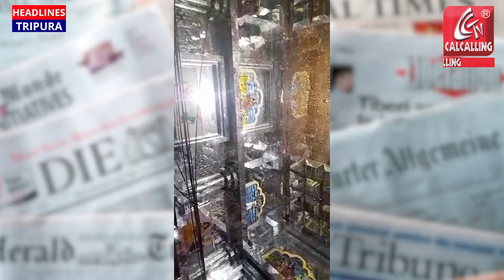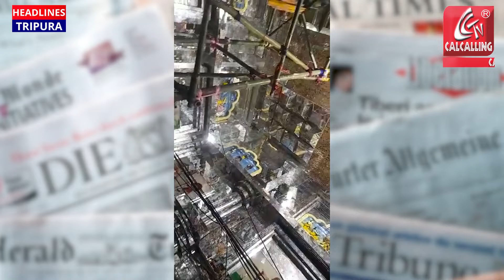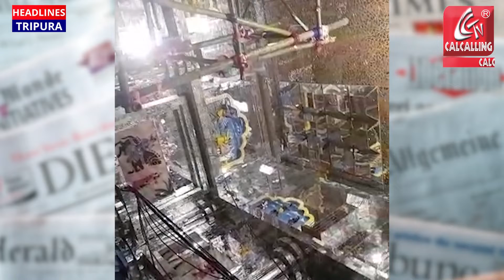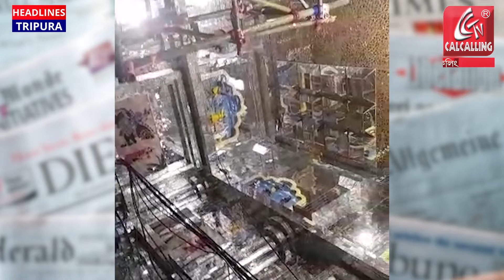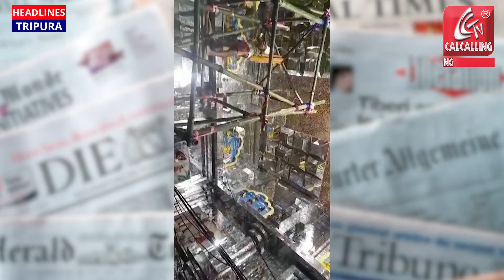Get the feel of magnificent Sheesh Mahal at Youth Association of Mohammad Ali Park Durga Puja Pandal